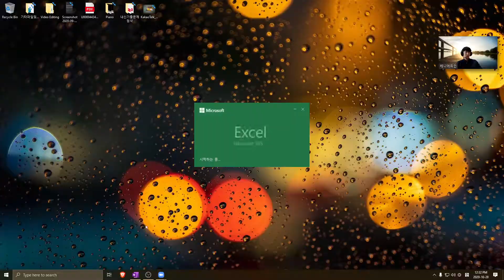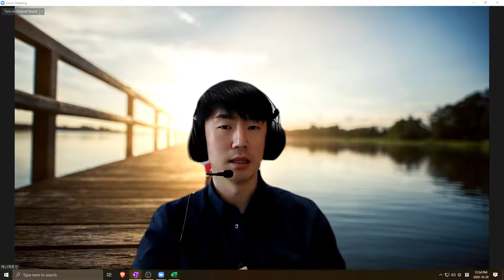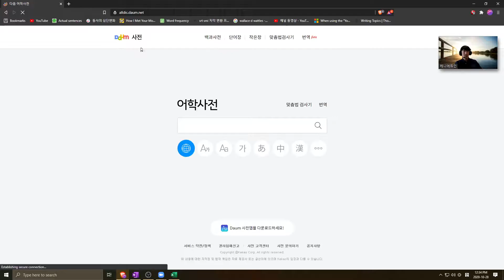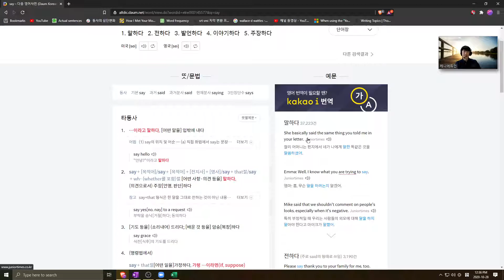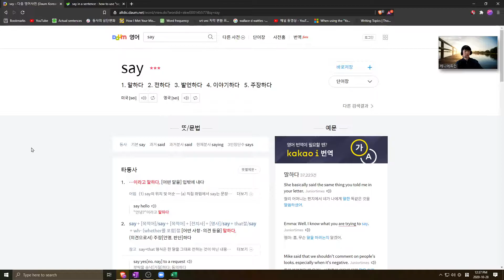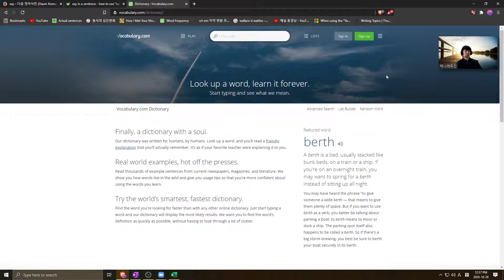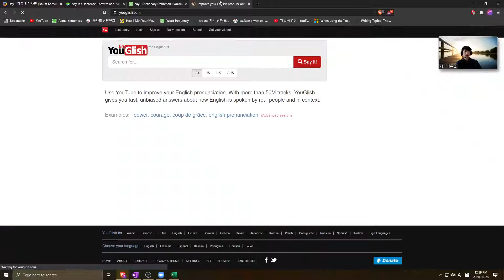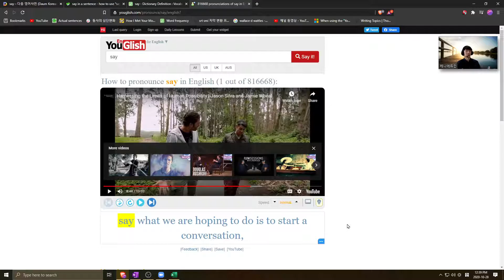2020 10 28 Rian, 문장벤치마킹하기